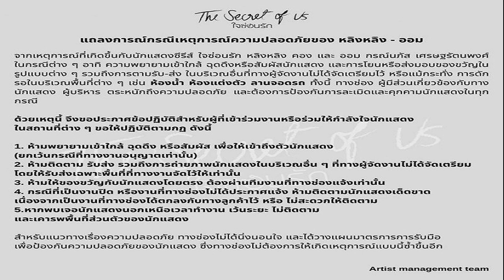'เป้ย' เผยแคปชั่น อย่าเพิ่งตาย 'ป็อป' พิมพ์เอง มั่นใจแค่แหย่เล่น เชื่อเขายังเป็นห่วง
13 ส.ค. 2567
19:30 น.
‘เป้ย ปานวาด’ เผยแคปชั่น อย่าเพิ่งตาย ‘ป็อป นิธิ’ อดีตสามีพิมพ์เอง มั่นใจฝ่ายชายแค่แหย่เล่น เชื่อเขายังเป็นห่วง เพราะเป็นคนพามา รพ. เอง

จากกรณีที่ก่อนหน้านี้ มีดราม่าถล่ม “ป๊อป นิธิ บุญยรัตกลิน” หลังโพสต์ภาพคู่อดีตภรรยา “เป้ย ปานวาด” ขณะเข้ารพ. พร้อมข้อความระบุว่า “อย่าเพิ่งตายนะ เดี๋ยวไม่มีคนเลี้ยงลูก
แม้ “เป้ย ปานวาด” จะออกมาเบรกดราม่าทันที โดยโพสต์ภาพคู่ “ป๊อป นิธิ” โดยระบุว่า “อย่างแรกต้องขอบคุณป๊อปที่มาเยี่ยมนะคะ…และก่อนจะเกิดการเข้าใจผิดไปมากกว่านี้ ต้องขออธิบายก่อนว่าตอนนี้เป้ยกับคุณป๊อปเราเป็นเพื่อนกันแล้วนะคะ
คุณป๊อปแค่มาเยี่ยมและมาสอบถามอาการปกติในฐานะเพื่อนค่ะ ฉะนั้นไม่มีอะไรเกินเลยนะคะ เราทั้ง 2 คนอยู่กันในฐานะพ่อและแม่ที่ดีของลูกค่ะ
งานนี้ก็ยังทำเอาหลายคนเข้าไปคอมเมนต์ว่า ใช้คำแรงไปไหม ถึงแม้จะหยอกล้อกันก็ตาม รวมทั้งมีหลายคนคาดเดา ว่าอาจจะไม่ใช่ป็อปพิมพ์ แต่อาจจะเป็นคนข้างกายป็อปหรือเปล่า ?
ล่าสุด เป้ยเปิดใจกับ ข่าวสดบันเทิงว่า “แคปชั่นที่เขาเขียนว่า… คือจริงๆ ป๊อบกับเป้ยเราคบกัน 12 ปี มันเหมือนเพื่อนกัน เวลาคุยกันเป็นคนชอบแหย่กันอยู่แล้ว ไม่เป้ยปากเสียก็เขาปากเสีย มันเป็นเรื่องธรรมดา
เรารู้ว่าจุดประสงค์และความหวังดีของเขาคืออะไร เขาเป็นคนพาเป้ยไปโรงพยาบาล เขาเป็นคนไปนั่งฟังหมอพูดถึงขั้นตอนการรักษาเป้ยต้องทำอย่างไร

คนเราถ้าเขาอยากให้เราตายจริงๆ เขาไม่เป้นห่วงเป้ย เขาคงไม่มาดูแลหรอก แค่ปชั่นมันอาจจะดูโหดร้าย แต่เนื้อแท้เขาไม่ได้คิดอะไรแบบนั้น เราคุยกันแบบนี้อยู่แล้วแบบกวนๆ
แต่ใครที่เห็นแคปชั่นก็มีสะดุ้งนะ?“ใช่ค่ะ มีแต่คนแคปและส่งมาให้เป้ย และก็ขอโอกาสแก้ต่างแทนเขา เรารู้อยู่แล้วว่าจุดประสงค์ของเขาไม่ได้คิดอะไรแบบนั้นแน่นอน
มันก็มีการคาดเดากันไปว่าป๊อบ ไม่ได้พิมพ์ แต่เป็นคนอื่นใช้มือถือเขาพิมพ์หรือเปล่า?
“ไม่มีค่ะ เขาต้องให้เกียรติเรา เขาไม่ทำอะไรแบบนั้นกับเป้ยหรอก ให้ใครมาพิมพ์แคปชั่นแทนเขา แต่ขอบคุณทุกคนที่เป็นห่วงความรู้สึกของเป้ย แค่อยากอธิบายว่าความสัมพันธ์ระกว่างเป้ยกับป๊อบ เราเป็นเหมือนเพื่อนกัน